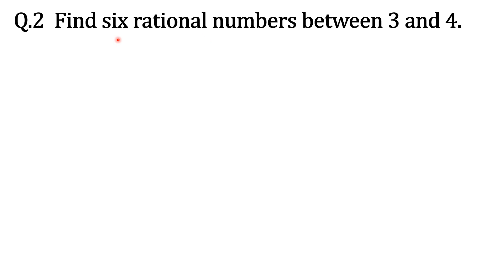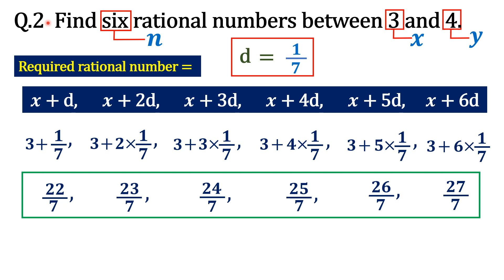class 9 math ncert chapter 1 number systems question 2